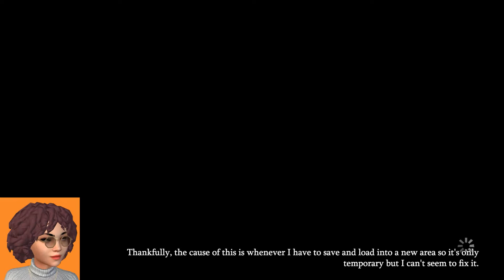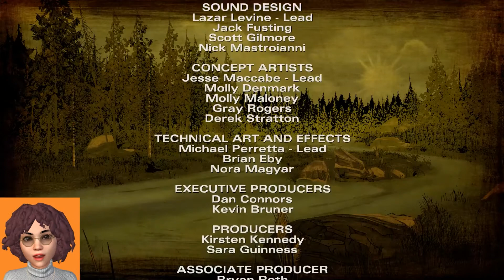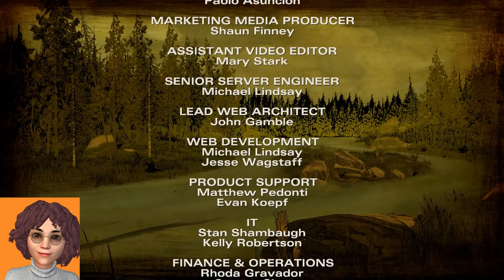The Walking Dead: Season Two | Episode 1 - All That Remains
Season Two is here and I am so excited to show y'all this new series.